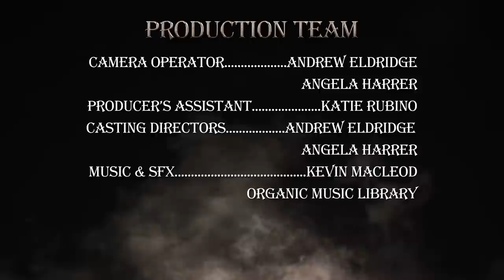The Folklorist: The Poe Toaster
Every year, a mysterious man dressed in all black with a white scarf visits the grave of Edgar Allan Poe.  Who is this dark figure, and why does he commence this ritual each year?

Produced & Directed by Angela Harrer & Andrew Eldridge
Written by: Angela Harrer, Andrew Edlridge, & John Horrigan

FEATURING
Rob Velella as “Poe/ Toaster”
Jack Goldman as “Bystander”
Angela Harrer as “Bystander”
Shelby Levinson as “Bystander”
Sam Melnick as “Bystander”
Amy Palmer as “Bystander”

PRODUCTION CREW
Edited by:Andrew Eldridge & Angela Harrer
Contributing Writer: Shelby Levinson
Producer’s Assistants: Katie Rubino, Sam Melnick, & Shelby Levinson
Assistant Editor: Shelby Levinson

SPECIAL THANKS
Boston Costume
Cheryl Uttaro

RCN: 3 | 13 | 15 | 613 (HD)
Comcast: 8 | 9 | 99
Verizon: 32 | 33 | 34